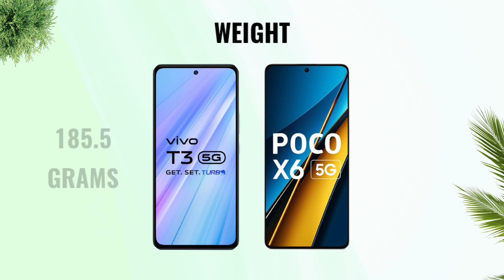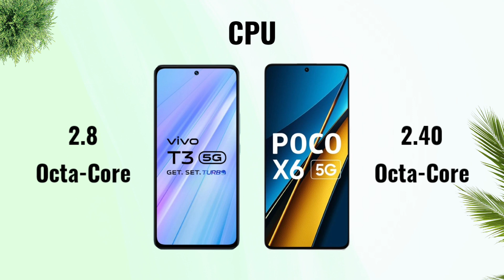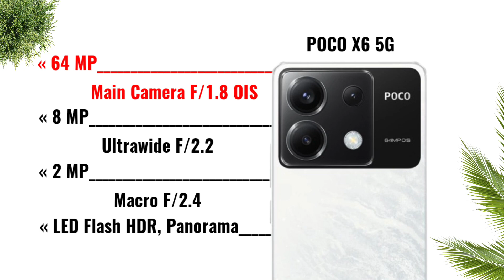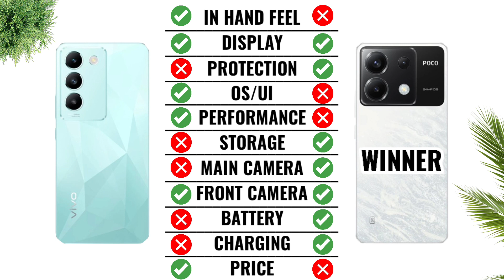Vivo T3 5G vs Poco X6 5G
Poco X6 5G vs Vivo T3 5G
Cover Topic :-
Vivo T3 5G vs Poco X6 5G Full Comparison
Vivo T3 5G vs Poco X6 5G In Hand Fell